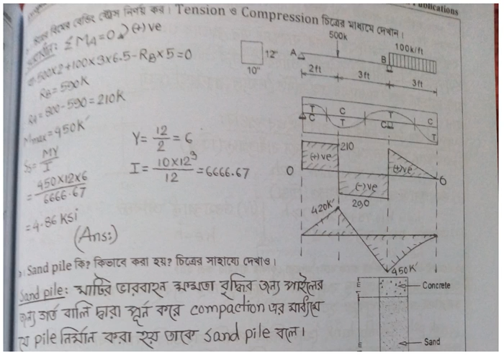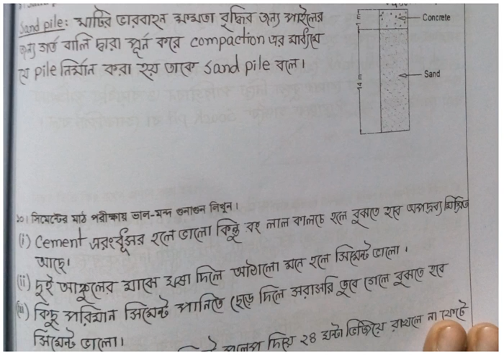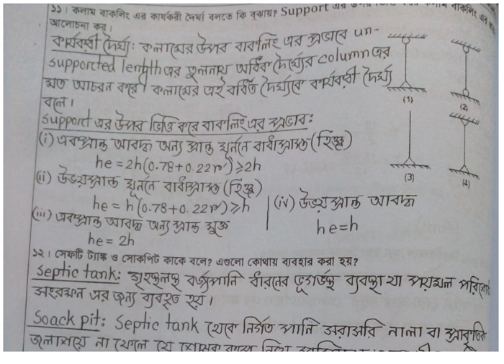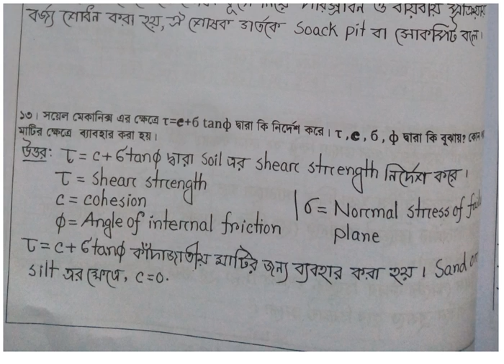#DHAKA SOUTH CITY CORPORATION##-- 3..2019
DSCC QUESTION AND SOLUTION 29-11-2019(MIST).